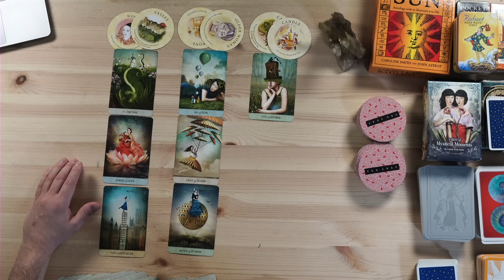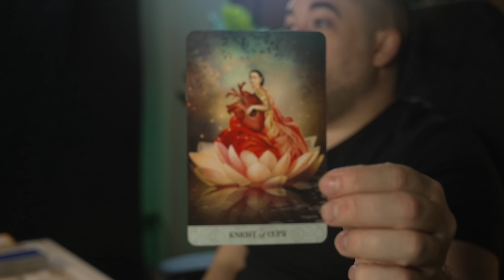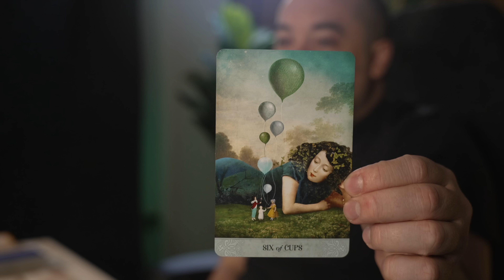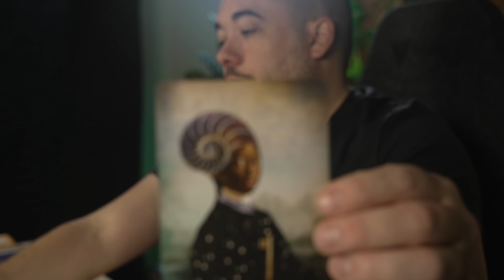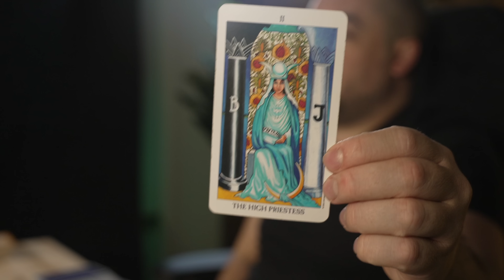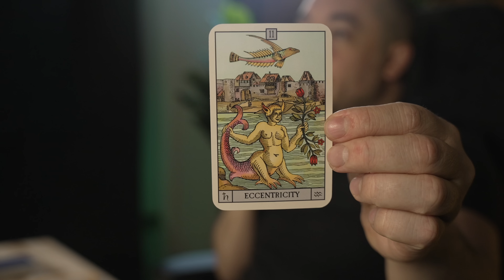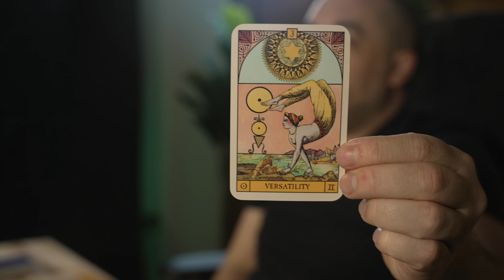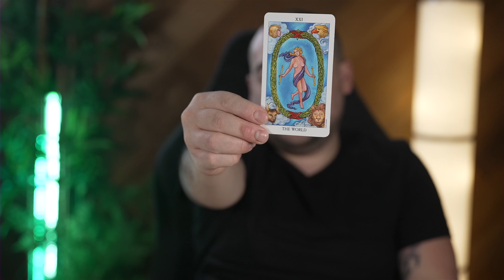Aries "Quick Victory! Changes Happening To You Now!" September 26th - October 2nd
0:00 - 333 spread Intro
0:49 - Aries 333 Free Tarot Reading
9:41 - 333 Clarification
15:09 - 333 Oracle Clarification
20:42 - Personal Questions

Monday:  Fire Signs (Aries, Leo, Sagittarius)
Tuesday: Earth Signs (Taurus, Virgo, Capricorn)
Wednesday: Water Signs (Pisces, Cancer, Scorpio)
Thursday: Air Signs (Gemini, Libra, Aquarius)

minnowpond.crypto